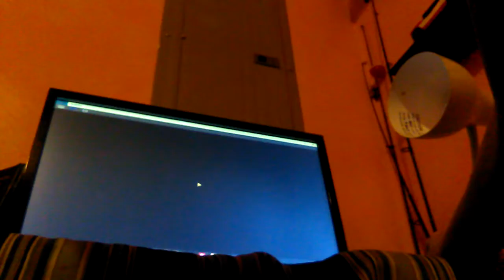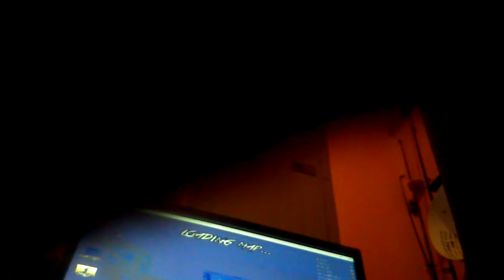Me playing roblox